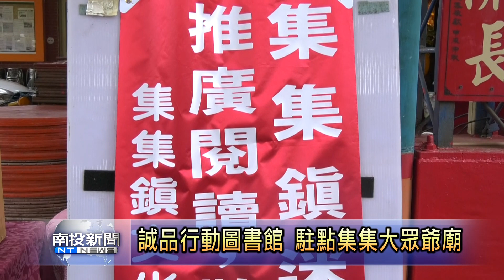南投新聞 集集大眾爺廟誠品圖書車駐點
為了培養學生閱讀能力，集集鎮文化交流及發展協會特別與誠品文化藝術基金會合辦推廣閱讀的活動，並將以貨車改裝的行動圖書館，開來到集集鎮的大眾爺廟駐點，除了帶來很多好書要提供鎮內的學童來閱讀以外，最重要的是希望藉此，培養學生愛閱讀的好習慣。